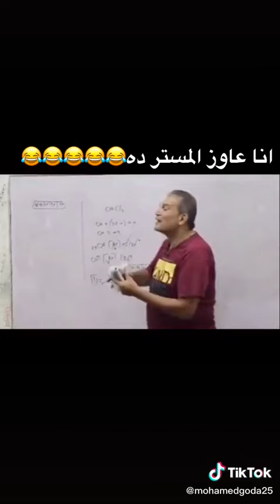انا عايز المستر ده 😂😂😂😂🍕🍕